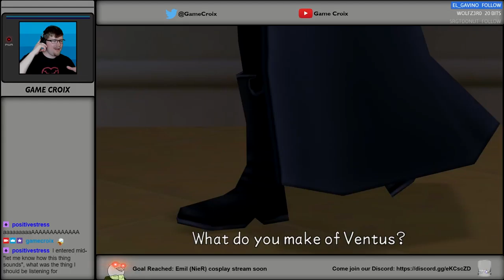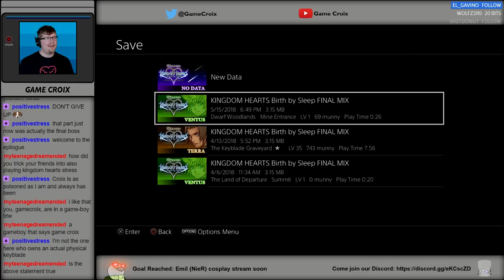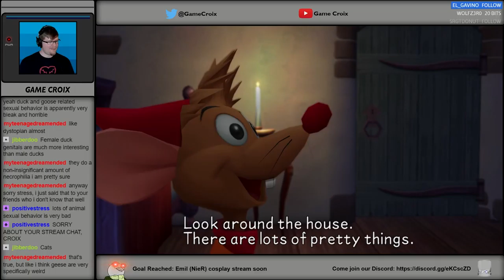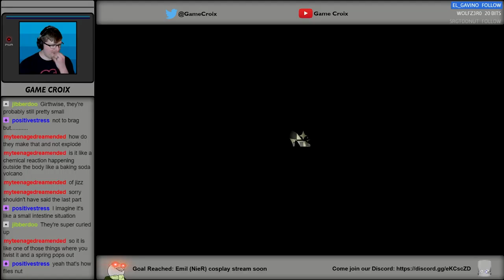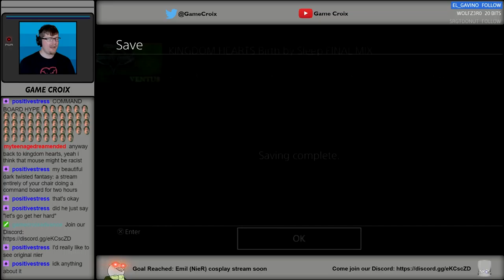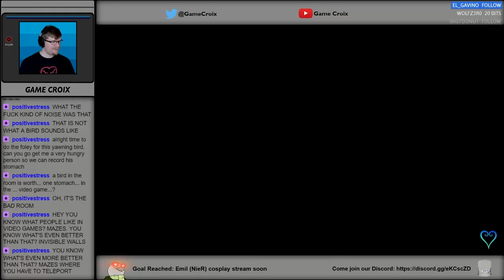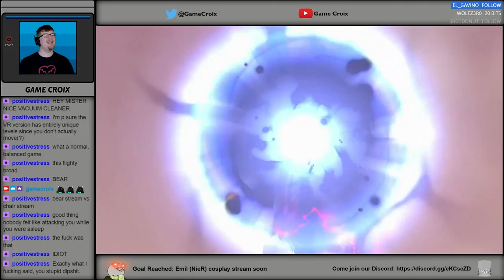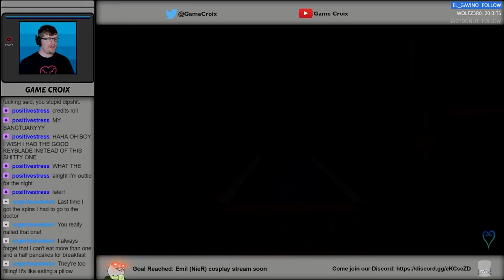Kingdom Hearts Birth By Sleep (pt3)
We get started on Ven's story. (Streamed March)